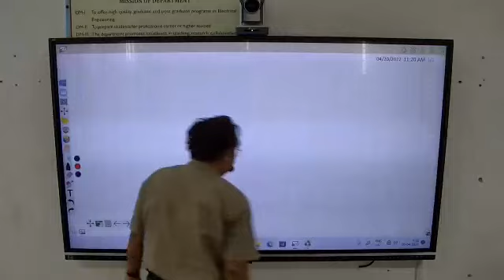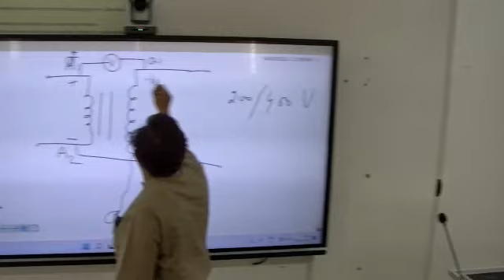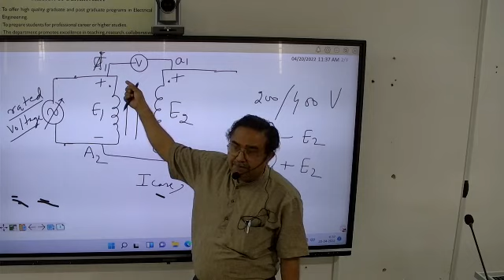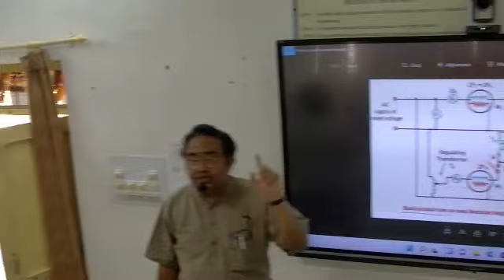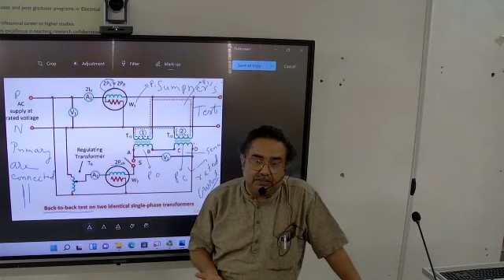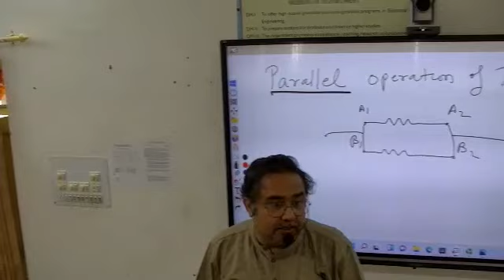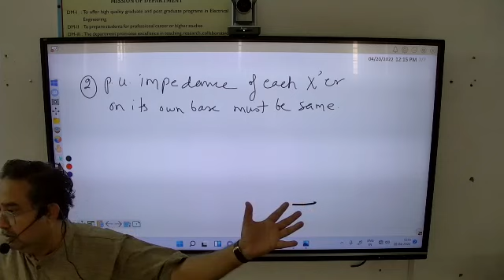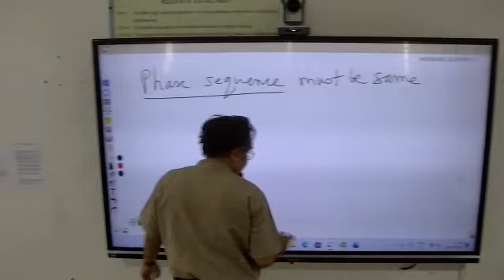Polarity Test, Sumpner test and parallel operation of Transformer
Classroom lecture of Polarity Test test, Sumpner test and condition for parallel operation